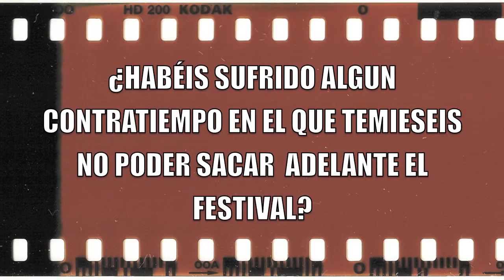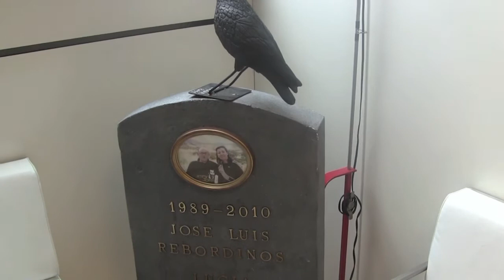Entrevista a Rebordinos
Entrevista para el periódico digital "The Analyst" (El País de los Estudiantes)